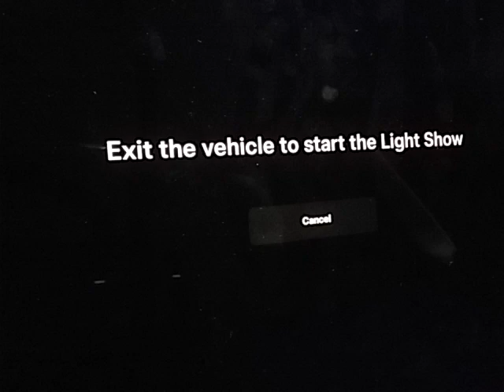TESLA Christmas Light Show tesla carrol of the bells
tesla light show